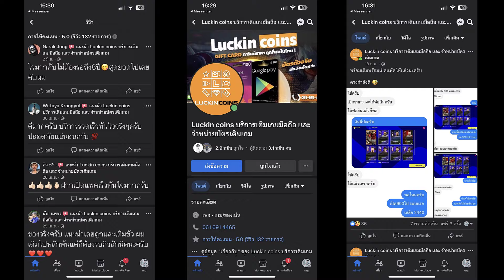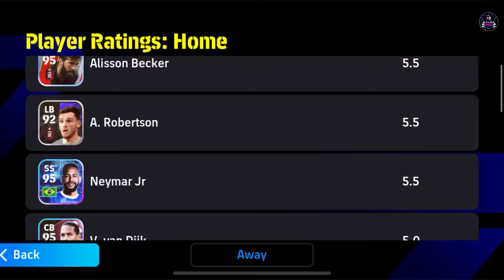แทงแบบได้เปรียบ D1 ¦ eFootball™ 2024 ¦ + ใช้โอกาสไม่เปลือง เกมรับดี ชนะขาด!!